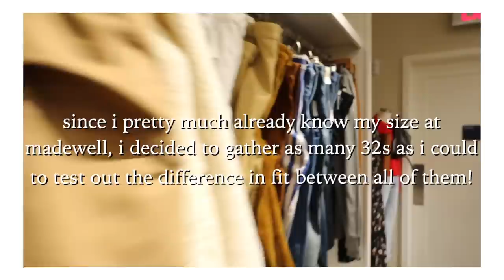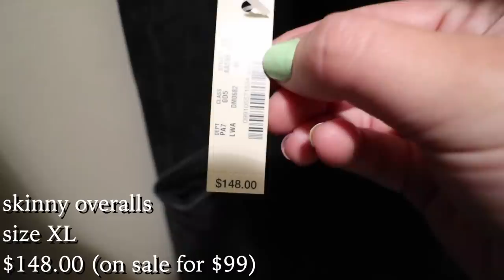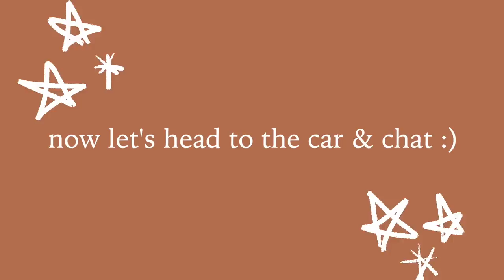TRYING ON DIFFERENT SIZES AT MADEWELL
Today we're back inside the fitting room, trying on different sizes at Madewell! Madewell is a pretty expensive store, but with a size inclusive jeans range going up to a US size 24, I had to dig a little deeper for you! As a midsize size 14 body, finding jeans can sometimes be tricky as you're often in between sizes. But Madewell is truly one of my all time favorites when it comes to jeans and basics!

Hi there! My name is Carrie Dayton (formerly 615carebear) and this channel is all about body confidence, big sis advice, midsize fashion, thrifting, and MORE! My goal is to 1) distract you from the insanity of life for a few minutes throughout the week, 2) connect and inspire by sharing my life experiences and 3) hopefully encourage you to love your body at any size.